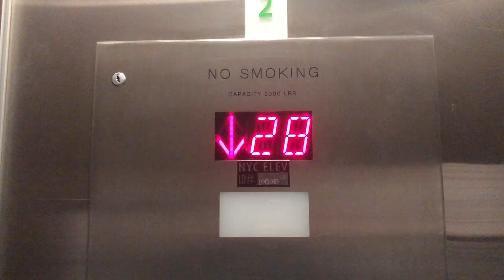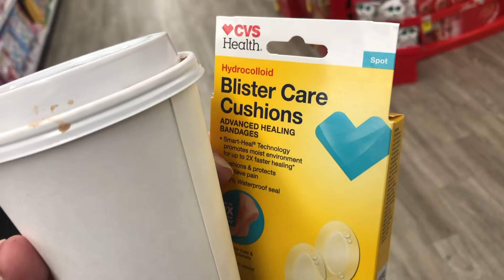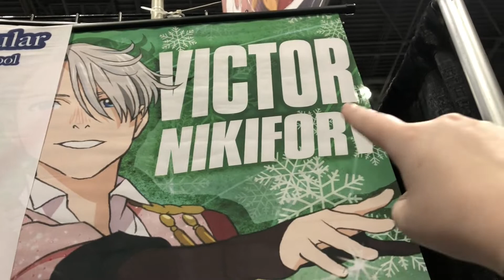ANIME NYC 2021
Hey guys! In November, I dragged two of my friends all the way from North Carolina to New York to go to Anime NYC with me! They were hosting an Attack on Titan manga gallery, and if you know me, you know I love Attack on Titan. Here's a little video of our times! I always enjoy making these so my friends and I can look back on our fun convention experiences. Hope you enjoy!

Music thanks to: Ikson!

Here are some of my links!